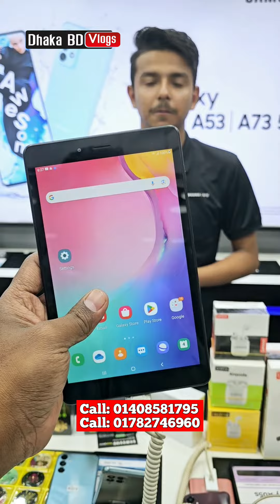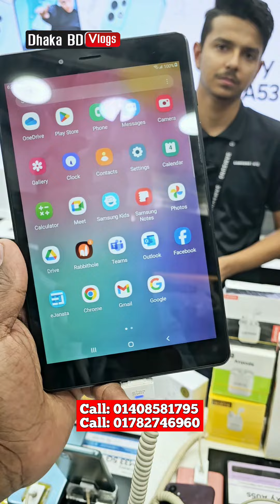মাত্র ৮,৯৯০ টাকা চমৎকার স্যামসাং ফোন 🔥 Full review & unboxing price 🔥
Mobile Touch-02, shop-13/14, Asha Plaza, Mirpur-1, Dhaka-1216(Near 1 No. Bus Stand)

‌আসসালামু আলাইকুম সবাই কেমন আছেন, আশা করি সবাই ভালো আছেন, আজকের এই ভিডিওতে আমি আপনাদেরকে samsung mobile phone price এর সম্পর্কে কিছু ধারণা  দেয়ার চেষ্টা করেছি,আশা করি ভিডিওটি আপনাদের অনেক ভালো লেগেছে,যদি ভালো লাগে, আমার এই চ্যানেলটিকে সাবস্ক্রাইব করবেন,সকলে ভালো থাকুন সুস্থ থাকুন,ধন্যবাদ সবাইকে